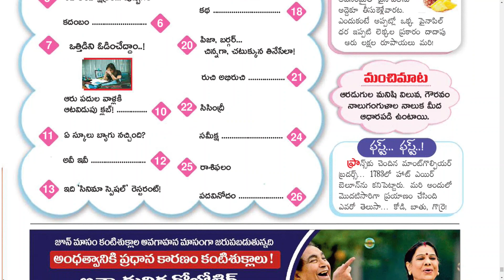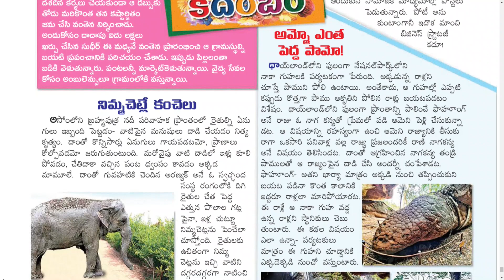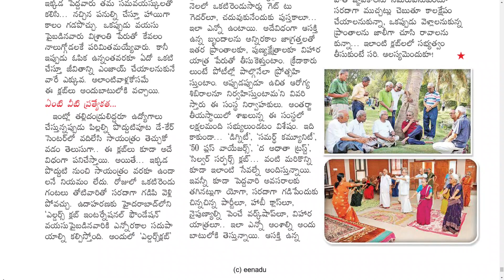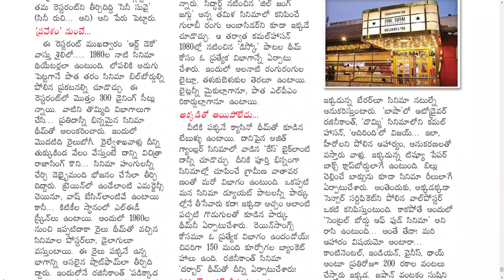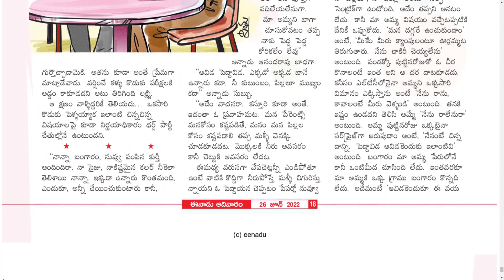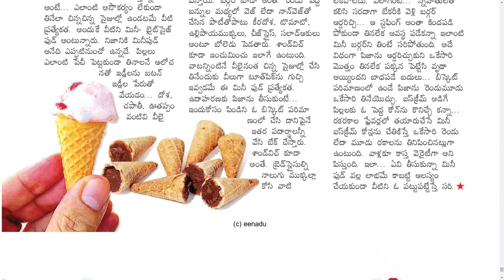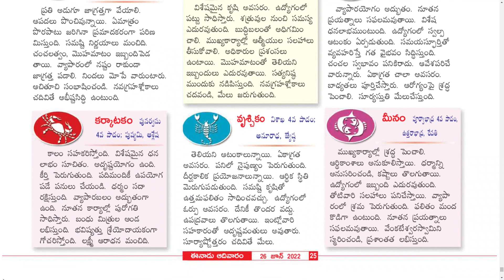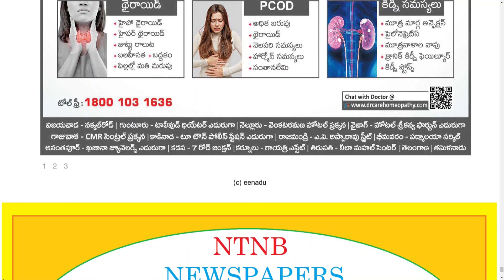EENADU SUNDAY BOOK 26 JUNE 2022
Telangana news
Ap news
Cricket news
Sports news
Cinema news
Bussines newspaper
Crime news
Chaduvu paper
Education newspaper
Eenadu antharyaami
Antharyami eenadu
Telugu antharyaami
Apprentice jobs
Vasundara paper
Eenadu vasundara
Eenadu karimnagar
Haaybujji paper
Prathiba
Eenadu pratibha newspaper
Prathiba paper
New intiatives by politicians
Telugu news
Gk questions